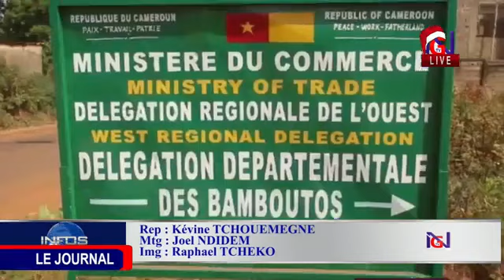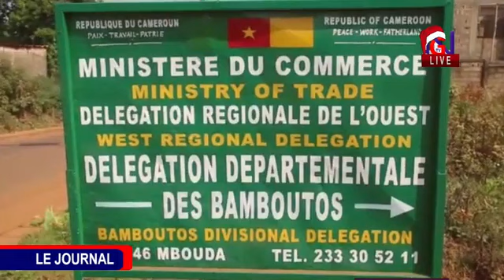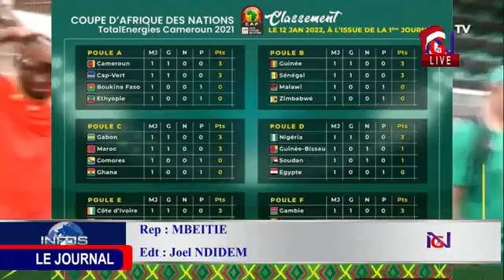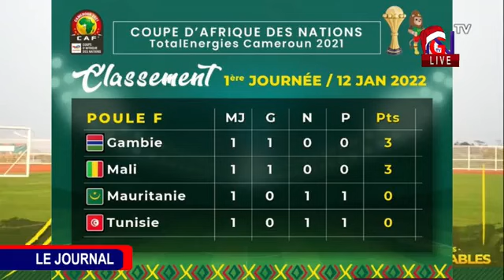Journal 13 01 2022